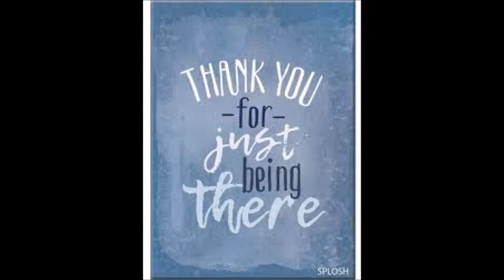(186) Thank you During and After the Hurricane with Sandra Lett 091518